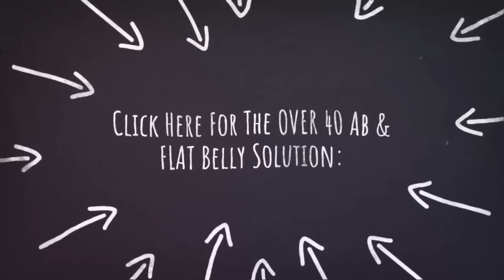3 Metabolic Zones People OVER 40 MUST Enter to Burn Belly Fat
This 12 Minute Trick Shrinks Your Waistline 1 Inch Per Day

I'll show you an example of that workout. Let's talk about zone 1. Zone 1 is prime. You want to flatline your insulin. Insulin is the body's storage hormone, so when insulin is elevated, it's really, really, really hard for our bodies to target those stubborn fat cells. So it's easy to do this. We can actually just walk 5-10 minutes before our workout, so we're stabilizing our insulin. Or you can actually wait 3 to 5 hours after a meal. Again, your insulin levels are very low.

Or even better yet, you can workout in the mornings. So when you wake up, your body's in a fasting state, which is a perfect place to be for your body to target those stubborn fat cells. Now, just drink glass water and get busy to your workout. Don't do this if you have any sugar issues.

Zone 2 is release. You want your body to release the hormones that are responsible to break apart these stubborn fat cells. So we can actually do this by doing high reps, say in 25-30 reps or even 20 seconds to 30 seconds of doing a particular exercise. You're going to feel the burn in your muscle. That's releasing lactate. That's what you want.

OK, you do have zone 3. The link is above. Don't click it just yet. I've got a great work out for you. You'll learn about the zone 3 and what that's all about. It doesn't really makes sense to do zone 1 and 2 without 3. OK, let me get the cameras set up, and down I'll show you a 12-minute workout.

OK, guys. Here's the start of our 12-minute program. You're going to sprint for 30 seconds. 30 seconds. Go straight into 25 squats. Drive through your heels. Fast. Oh yeah. Then you go right into the 25 mountain-climbers. Push. Drive those knees. 5 more. Then rest 60 minutes, 60 seconds, I mean, and do that again 5 or 6 times, which is 12 minutes. What a great workout. It feels good. Burn, baby, burn.